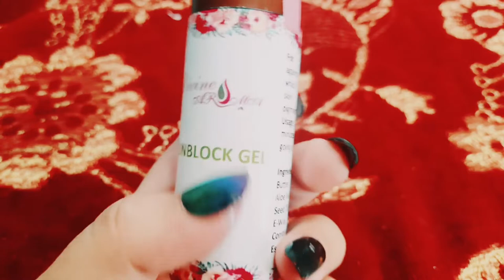SUNBLOCK Whitening & vanishing SPF 40+ honest Review Importance for fairness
In this video I share the full # review of sunblock
which is the best for you're
Sunblock is a must-have beauty item that you should not skip. It is more important to protect the skin rather than making it beautiful. Using a good SPF is recommended by dermatologists. They suggest that you should never leave your house without applying sunblock. It is also recommended to pick a good sunblock that offers enough protection to the skin from the sun rays, UV and pollutants in the atmosphere. You can getdivine aroma sunblock in Pakistan as it is a high-performance choice. its market price 650